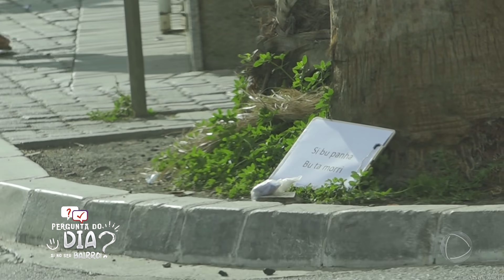Pergunta do dia: O que tem no Fogo que não tem em Cabo Verde / Ovo ou galinha o que veio primeiro?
Pergunta do dia: O que tem no Fogo que não tem na Praia / Ovo ou galinha o que veio primeiro?

As respostas das perguntas:
1. O que a ilha do Fogo tem que Cabo Verde Não tem? Nada, a ilha de fogo faz parte de Cabo Verde (Pergunta é uma pegadinha)

2. O que vem  primeiro o Ovo ou a Galinha? O ovo veio primeiro.